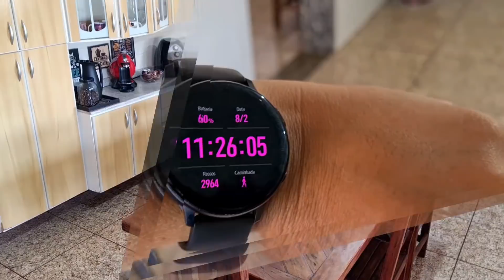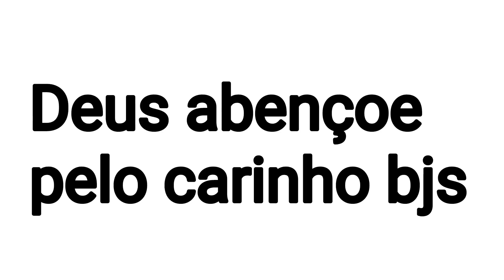vlog/vamos de limpeza e organização da casa/respondendo Dúvidas/fiz almoço/uma surpresa para o canal